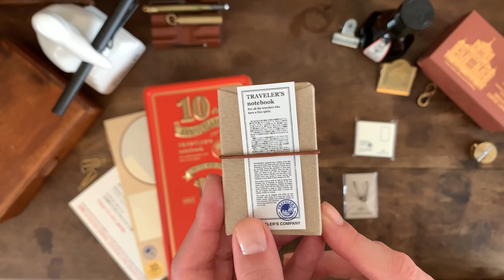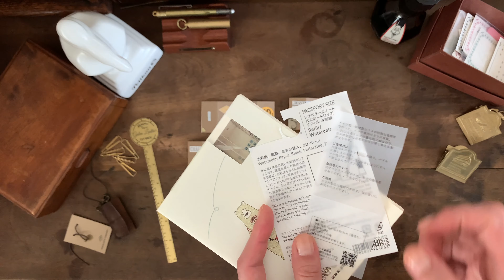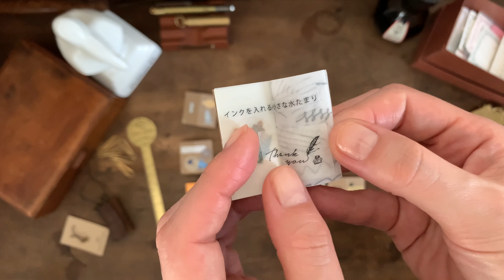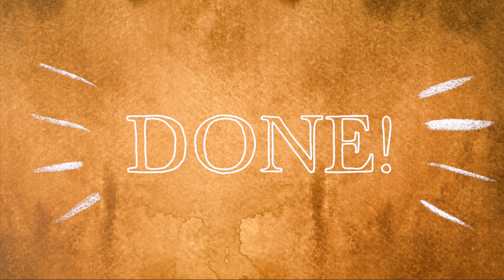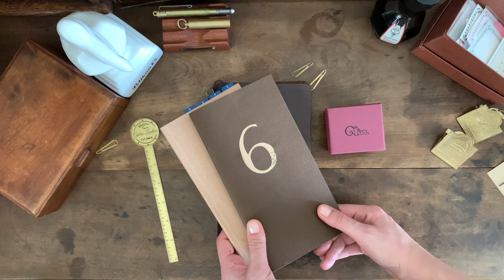超ミニサイズのトラベラーズノート！【10周年限定缶セット】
2016年3月25日発売のトラベラーズノートミニ10周年缶セットの紹介と、
超ミニサイズのリフィルを作ってみました！

※説明書紛失、マイク音声データ紛失した箇所あり、
撮影できてない箇所ありです...
なぜだーーー！！！

［商品情報］
トラベラーズノート ミニ 10周年缶セット
（現在販売してません）